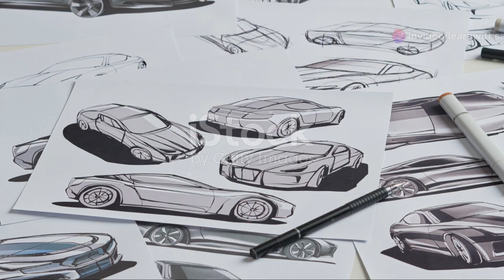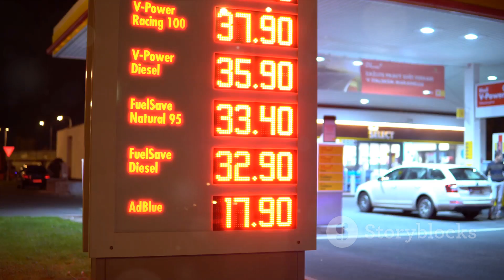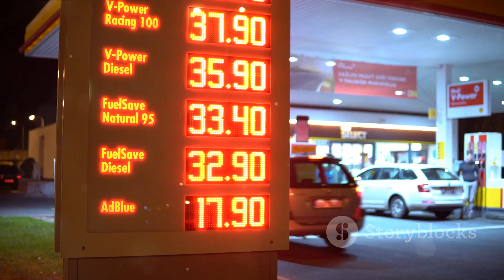The Journey of the Car Ambassador A Tale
learnwithsaan
saan
ambassador
king
car